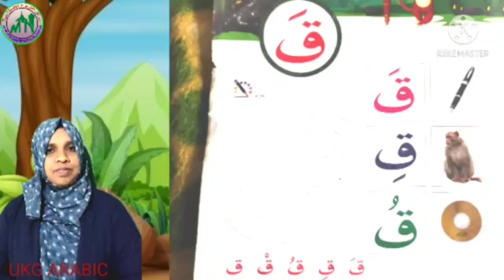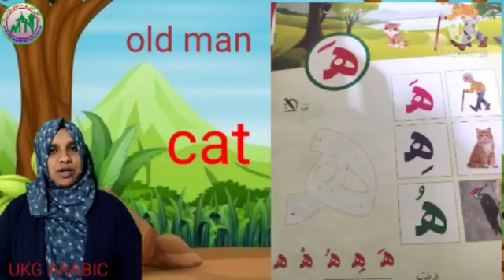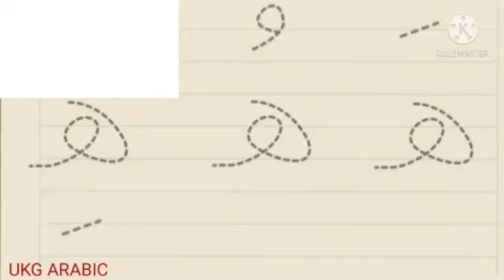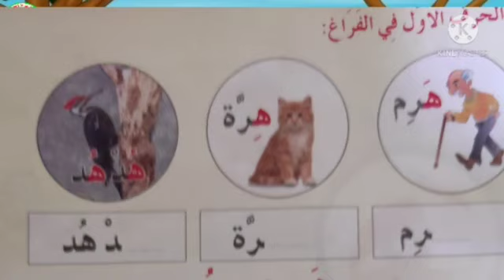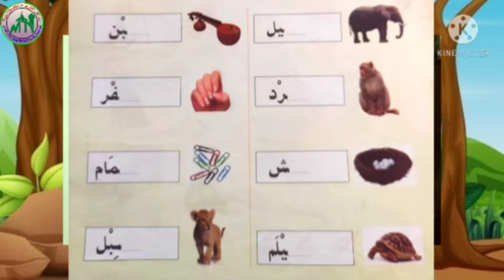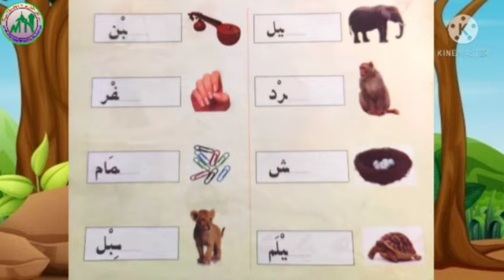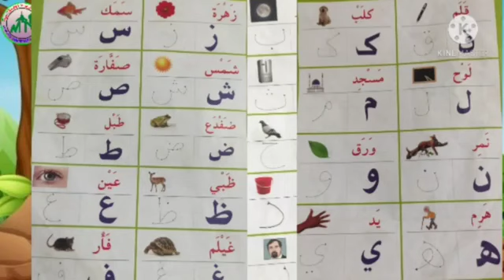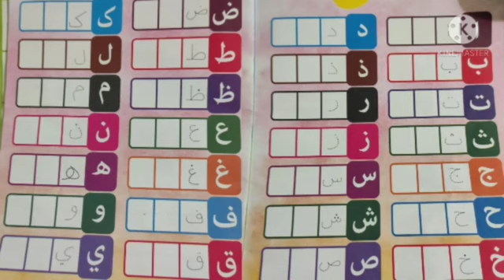UKG /ARABIC/ PART 15/12/02/2021/MARKAZ ENGLISH SCHOOL/ENGLISHMEDIUM/